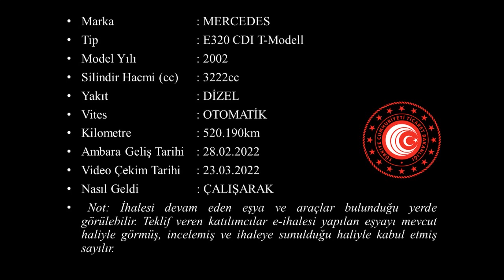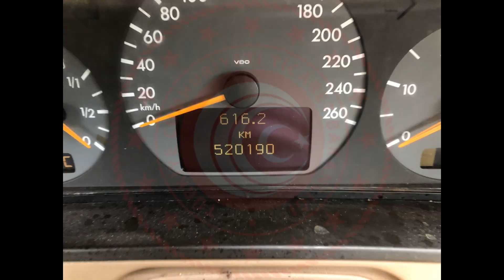T 2022 22